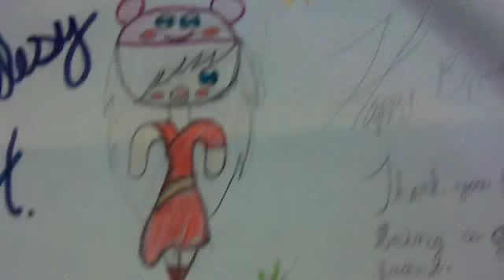My Speculation for iCan't Take It!!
iCan't Take It
COMING SOON

P.S: I CAN'T WAIT!!!